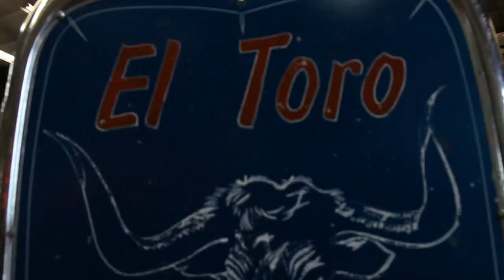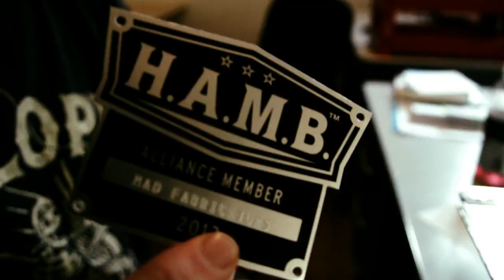Mad Fabricators Volume 7 - Teaser